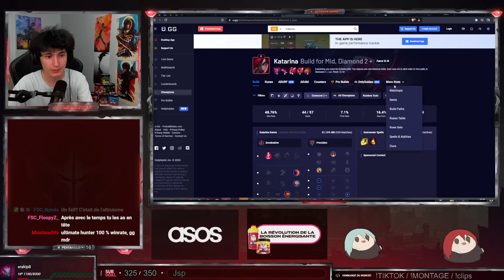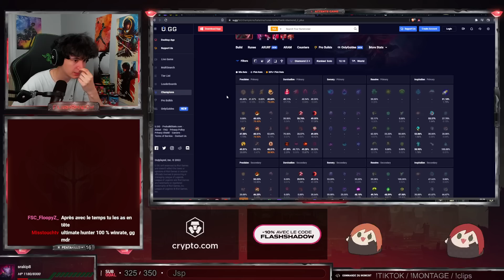Je suis PARTOUT sur la MAP avec ma KATA !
Je participe au programme de partenariat League officiel avec Riot Games.

Miniature par : @wellbethestarz_
Profil pic par : @HanaArt_
Dessins par : @_aefufu_